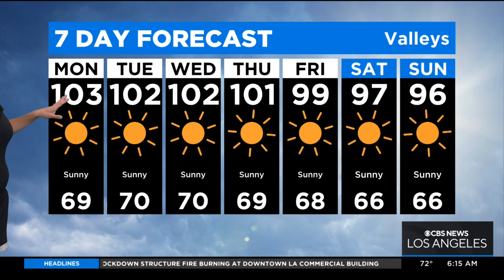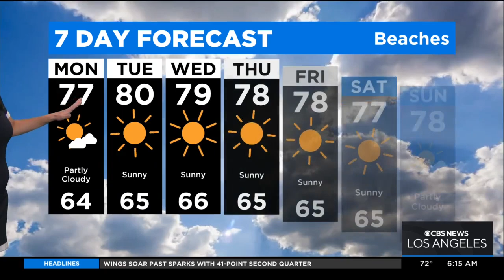Amber Lee's Weather Forecast (Aug. 15)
Amber details prolonged triple digit temperatures for several Southland regions as yet another monsoonal movement brings unusual humidity to the area.